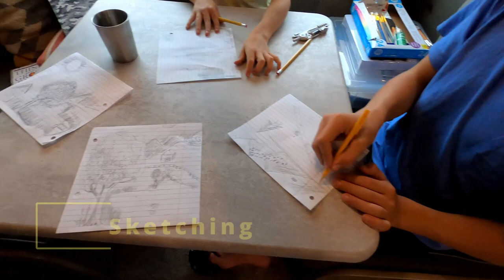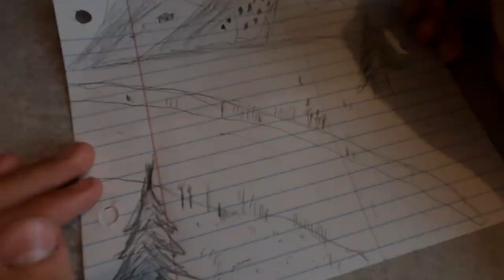08 What to do with 7 Kids in an RV on a Rainy Day!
What we do on a rainy day, painting, making necklaces, easy one pot dinner, staying at Sherwood Forest RV resort in Orlando, adventuring family of nine